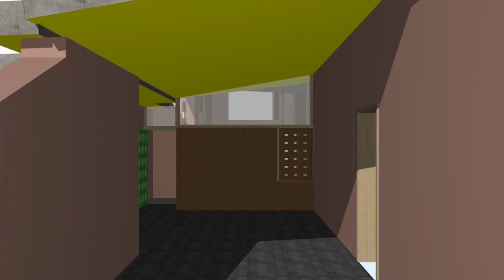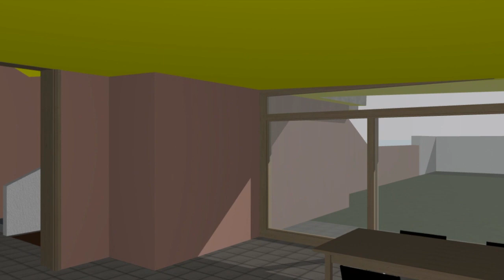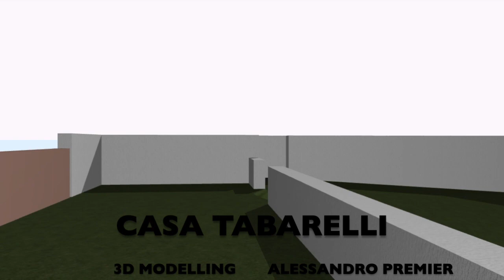Tabarelli House by Carlo Scarpa and Sergio Los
Tabarelli house has been designed by Carlo Scarpa and Sergio Los. It has been built between 1968 and 1969 in Cornaiano, a small village close to Bolzano, in the alpine region of northern Italy. The owners of the house were art collectors and this is reflected in the numerous artworks and pieces of industrial design that can be found there. It is an example of how visual art, industrial design and architecture can coexist in the same space. At that time, the project was initially rejected because it did not correspond to the local style. However, the project sought a virtuous relationship with the landscape and tried to break the dominant paradigm of mediocrity.